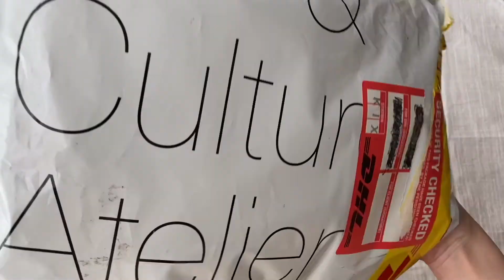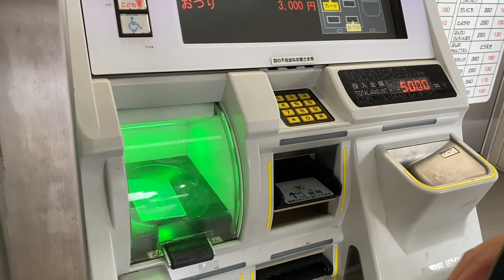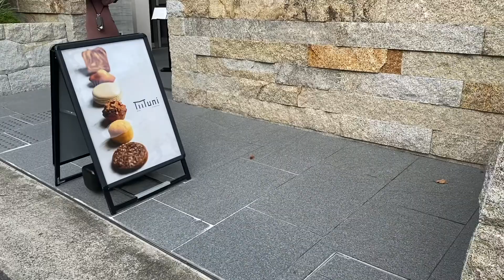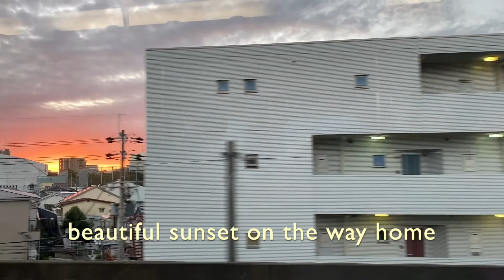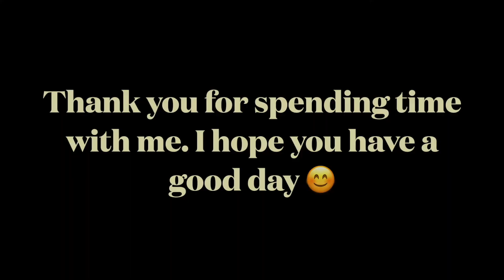Daily Life Vlog | Second Vaccine Shot, Afternoon tea in Kyoto, W Concept haul, TheOpen Product